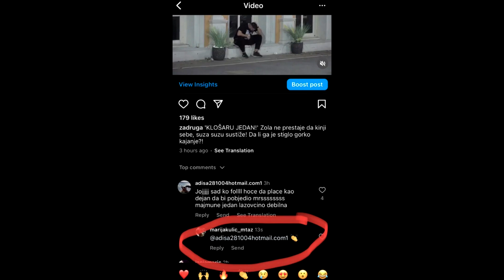ZAGRMELO iz NIŠA - Marija Kulić BESNA povodom Zolinih IZLIIVA EMOCIJA